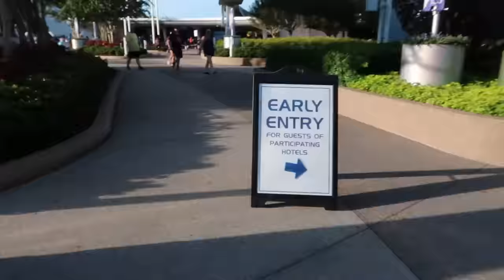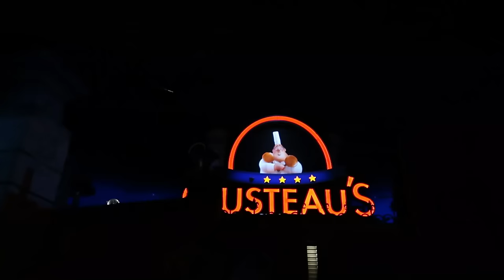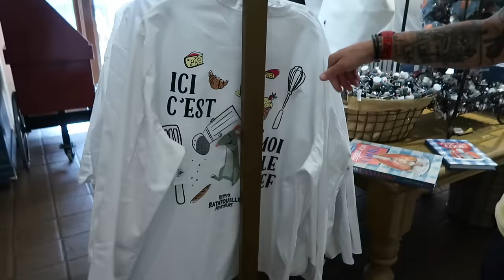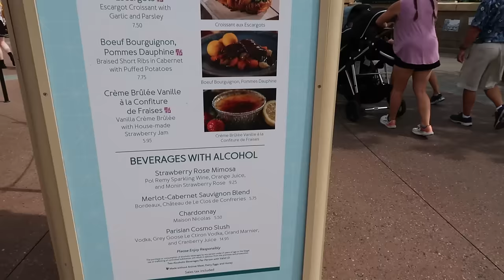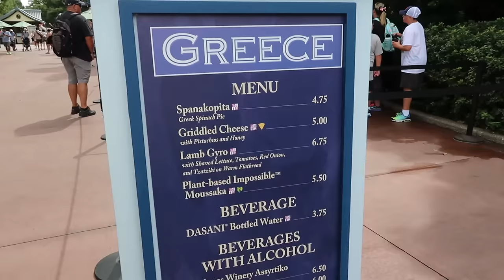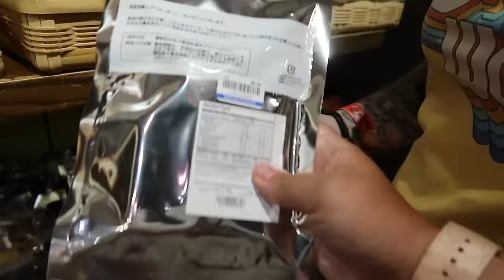Walt Disney World Day 8 Vlog! | Epcot | Resort Hopping | Thunderstorm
Join us Viki and Emma for another memory making day in Walt Disney World as we adventure around Epcot eating the world and enjoying the rides, we then explore the Riviera and Caribbean Beach Resorts and get stuck in an epic thunderstorm.